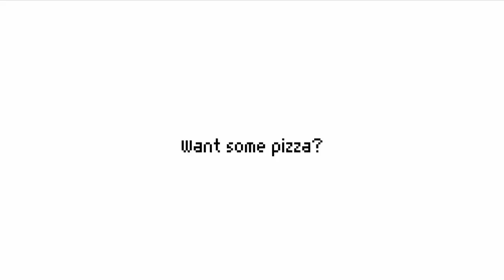Join the party!!||Dnb x Bobs onslaught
Inspired by:Bugga